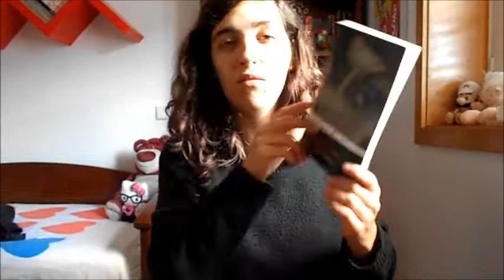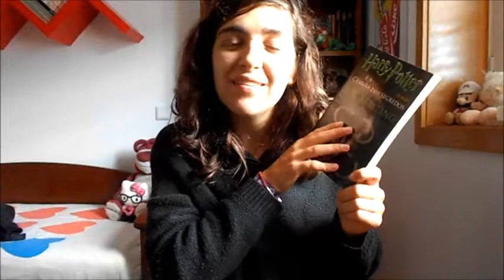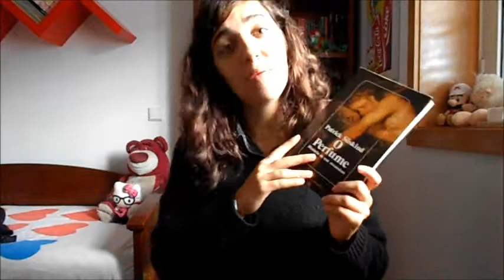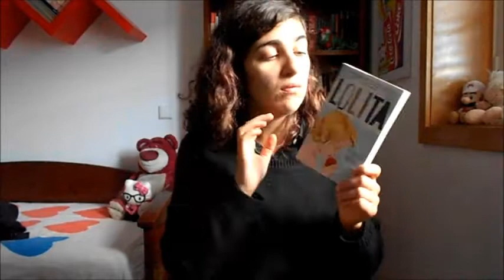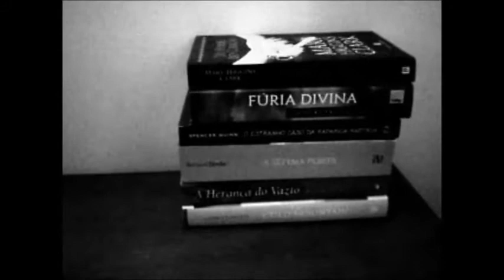O que li em Outubro + TBR Novembro!